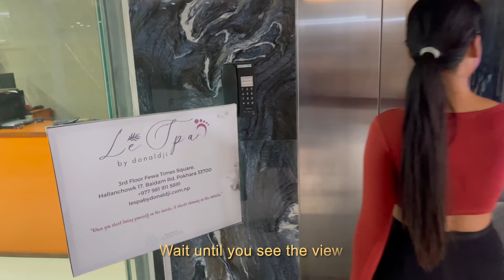ASMR - Relaxing Nepali Deep Tissue Rejuvenation Massage!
Relaxing Nepali Deep Tissue Rejuvenation Massage

✅ Le Spa by donaldji, Lakeside Pokhra, Nepal
💆🏼‍♀️ Type of massage: Signature Body Massage
💰Price: 4180 NRS = ($31.50 USD)
🥰Masseuse name: Arpana

Our Travel Channel:   @TheHolisticTrainer
Sai's Cooking Channel:   @ItsMeSai

Timestamps
0:00 - Intro
0:39 - Washing feet
2:39 Massage back and shoulders
5:11 Leg stretch
6:49 left leg massage
7:34 foot massage
8:47 leg oil massage
14:22 right leg massage
20:10 right foot massage
22:20 back massage
32:04 head massage
34:22 leg massage
42:40 arm massage
46:03 stomach massage
48:00 head massage
53:52 Sauna
54:48 Spa tour